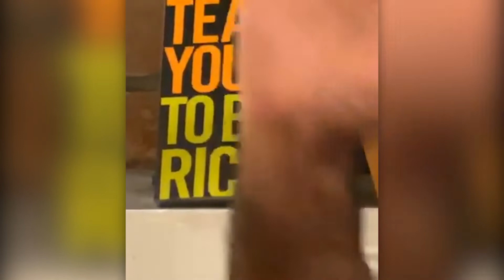Some Word-for-Word SCRIPTS That You Can USE to SAVE MONEY Right Now! - Ramit Sethi Live Motivation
Ramit Sethi
🙌🏽I will help you make more money, start a business, & find your dream job
👋🏽NYT Best Selling Author
👉🏽Follow my travel stories in highlights
linkin.bio/ramit

First 5 Minutes Automated Transcript:
00:00
good evening and tonight we are going to
00:03
be talking about word-for-word scripts
00:06
that you can use to save money right now
00:08
I'll tell you what I was going to give
00:09
you the scripts first and then I will
00:11
tell you how to use it so here is the
00:14
script you can use pick up the phone
00:16
call and save hundreds or even thousands
00:18
of dollars right now this what you tell
00:20
me hi I'd like to discuss my options
00:23
with you I've been a good customer for
00:26
three years and kovat 19 is making it
00:30
tough for me to continue my usual
00:32
payments I'd like to discuss your help
00:36
with my options what happens in this
00:40
script what this is telling companies is
00:43
I know you've spent hundreds or even
00:46
thousands of dollars to acquire me as a
00:49
customer I know that you are taking a
00:52
massive hit in revenue and profits right
00:56
now I know that you want to collect any
00:59
bookings or any revenue that you can and
01:02
you also want to invest in your
01:06
customers so that when this when we come
01:08
out of this they are still your
01:10
customers for the long term in other
01:13
words it's business so you talk to them
01:15
you see if they can work with you
01:17
sometimes they can and I'm going to tell
01:19
you about those situated situations and
01:21
sometimes they can and that's okay as
01:24
well they are under no obligation but
01:27
some companies are certainly helping out
01:29
quite a few people so this script is a
01:33
slight tweak from the script in my book
01:37
where I cover scripts about credit cards
01:40
late fees bank fees all kinds of stuff
01:42
but right now even using the word kovat
01:45
19 can often activate certain responses
01:48
from companies that is why I put that in
01:50
the script so let's zoom out and let's
01:53
talk about how this applies to your
01:55
money and then I will tell you the types
01:58
of places
01:59
you can call that are getting results
02:00
for my readers first off most advice out
02:04
there about saving money starts by
02:06
saying take a look at your entire house
02:08
and go through it with a fine-tooth comb
02:09
and cut to percent on everything
02:11
something cost 25 cents cut 2% something
02:15
costs 2500 RS cut 2% I don't want to do
02:18
that it's like cleaning out my garage
02:19
with a magnifying glass
02:21
no thank you I'd rather find the three
02:24
to five big wins negotiate those and
02:27
then think of other things I can do for
02:29
my mom so I'm gonna give you a framework
02:31
that we use that I will teach you to be
02:33
rich and that is the CEO strategy c4 cut
02:37
costs you're familiar with those e4 earn
02:40
more most people never really talk about
02:43
that why because they don't know how and
02:46
o4 optimize your existing spending all
02:50
right let's go through them all and
02:51
again you can use these scripts with a
02:53
variety of different places so C cut
02:56
costs what is my advice here well as
02:59
soon as this happened coronavirus I
03:02
started to get emails and DMS from
03:04
people saying you know what should I be
03:07
cutting back on and I have a wedding in
03:09
August what do you think I should do and
03:12
my answer was you've got to accept
03:14
reality make a plan and move and
03:16
personally I think you should cancel the
03:18
wedding and as somebody who has been
03:20
married and planned a wedding with Cass
03:23
I know how painful that is
03:25
but at this time having money in your
03:29
pocket is more valuable than having
03:34
money in your pocket later so even if
03:37
you incur cancellation fees cancel okay
03:40
you have to avoid that sunk cost fallacy
03:42
and so cutting cost means taking a look
03:45
at any potential big expenses that you
03:48
have planned for the rest of the year
03:49
and really consider really considering
03:51
canceling vacations trips in that
03:54
person's case unfortunately their
03:56
wedding it also means you know the
04:00
obvious things if you're not spending on
04:02
them things like a gym etc I hate to say
04:05
that too
04:06
but there are things that you have to be
04:08
realistic about and if it means that
04:11
when you go to rejoin your gym you have
04:14
to pay $100 signup fee so be it money in
04:17
your pocket now is worth more than money
04:20
in your pocket later you can deal with
04:21
those issues later okay so that's see
04:24
you intuitively know what you can cut
04:26
back on if not you can use the work in
04:29
chapter 4 to go through find the biggest
04:31
expenses and cut e for earn more all
04:35
right so I've talked about it